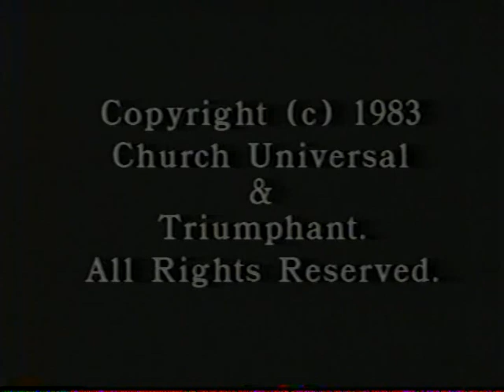1982 ; #3 ~Mother's ROBOT Lecture ~Fascination with Hollywood etc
Since 1982,  the plans of the Fallen Ones for the ROBOTISATION of God's Children, have become all-to-clear; as ARMAGEDDON has advanced to the final Stages (the last~desperate Days of the Wicked).  But God's Children and Sons & Daughters around the World are rising up and rejecting the "offspring of The Nazis", like Klaus Schwab and George Soros; and Yuval Noah Harari (~even in Israel).

Unfortunately, Lecture #2 has been blocked by old Hollywood copyright.